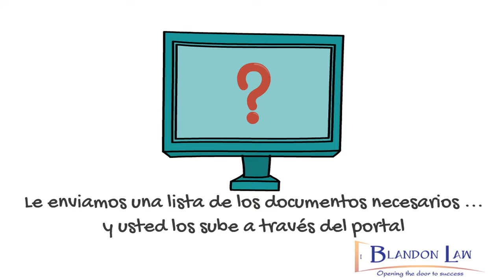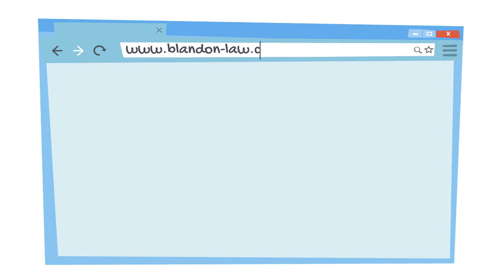Los Tres Pasos Para Obtener Visa de Gerente o Ejecutivo (L-1A)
La experta en inmigración Elizabeth Blandon explica los tres sencillos pasos para obtener una visa para trabajar en los Estados Unidos como gerente o ejecutivo.